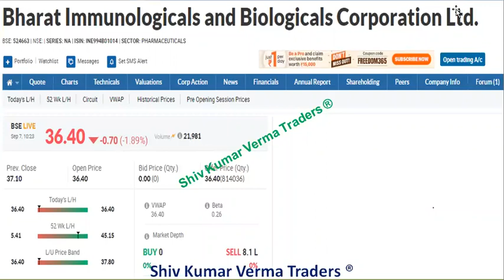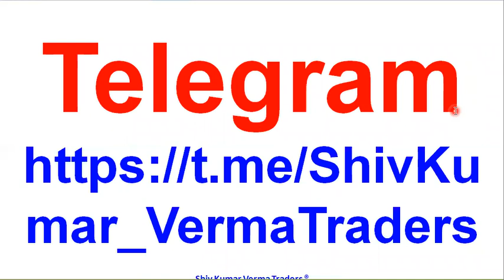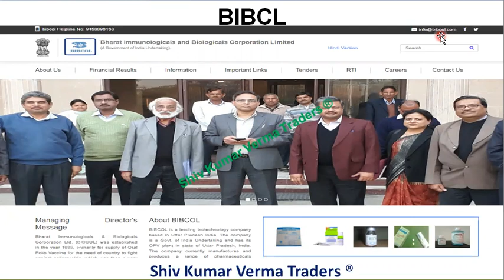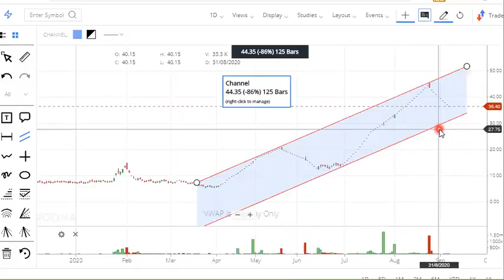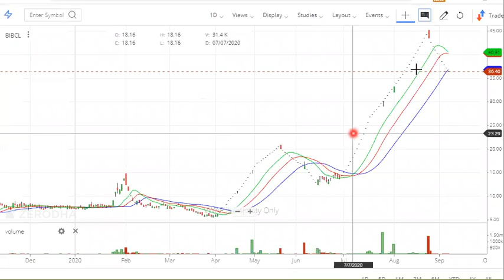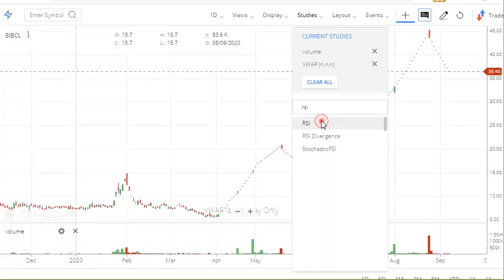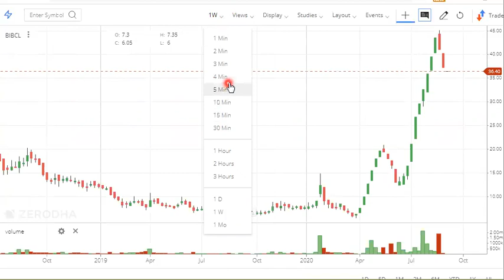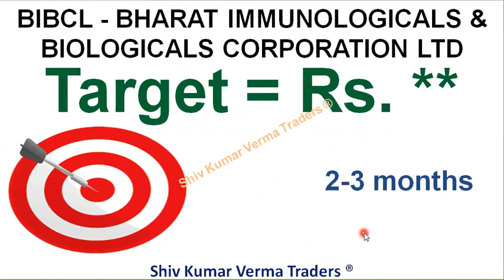Bharat Biotech Share Name BIBCL? Why Bharat Biotech Share is falling? Bharat Immunological Shares.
In this video we will learn about Bharat Biotech Share Name BIBCL? Bharat Biotech Share Information. Bharat Immunological Shares. Bharat Biotech Share Name BIBCL? Why Bharat Biotech Share is falling? Bharat Immunological Shares.
Bharat Biotech Share Information| Bharat Immunological Shares| Bharat Biotech Share Name & Price
In the Video, Guys we will bust a myth About Bharat Biotech Shares as wrong information is being spread all around. Bharat Biotech Shares & Bharat Immunologicals and Biologicals Share Are Different. They Are totally Different companies.
Note:- Use your own research and diligence before investing, Video is made for education purpose only
Courtesy:- Bharat Biotech

a) Long Term Investors, they will learn about - Investments ideas India, Why its share price is going up down?
b) Beginners in stock market, they will learn about - Basics of share market for beginners, basics of trading stocks, basics of investing in stocks, basics of trading stocks in india, basics of stocks, basics of finance, share bazar india, share bazar me invest kaise kare, WhyBIBCLisFalling?,earn money from home, earn money online in India, Investment in share market, Value investing in Hindi, day trading for beginners, day trading strategies, Day Trading, Stock Market in Hindi, tips for stock market beginners.

1) What are the top Stocks in News today?
2) What Stocks are expected to rise today?
3) What stock should I Invest in today?
4) Which share will go up tomorrow?
5) What is the stock market doing today?
6) Where to invest money?
7) Why share price is going down?
8) Which investments have best returns?
9) Which stocks to buy?
10) Which Stocks to buy for long term?
11) What are the best stocks for beginners?
12) What are the best stocks to buy for 2020?
13) What are the best Profitable stocks today?
14) What are the best stocks for short term?
15) What are the Best stocks during recession, downturn, correction?

Yours
ShivKumar VermaTraders